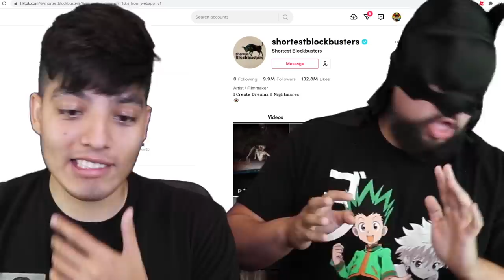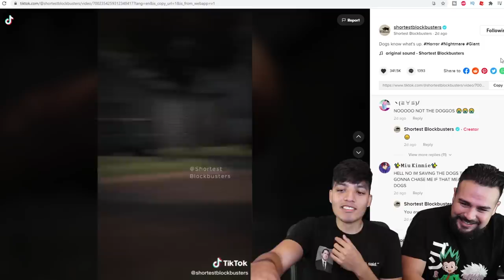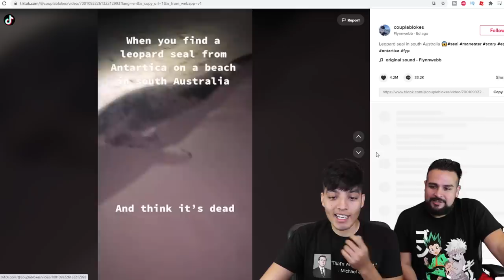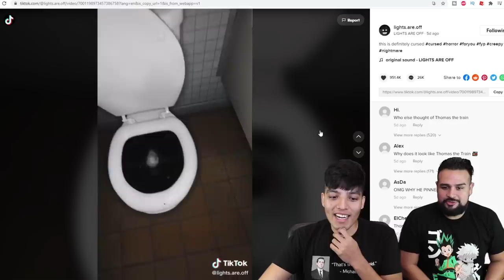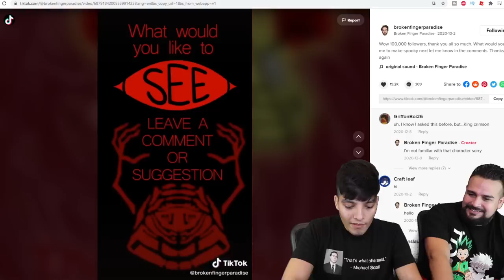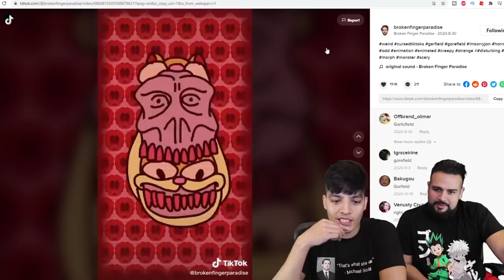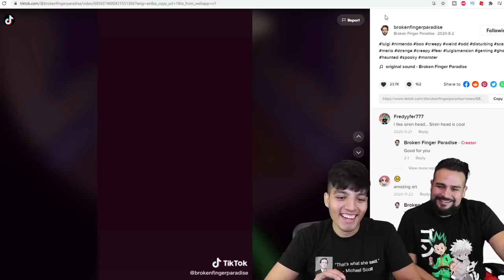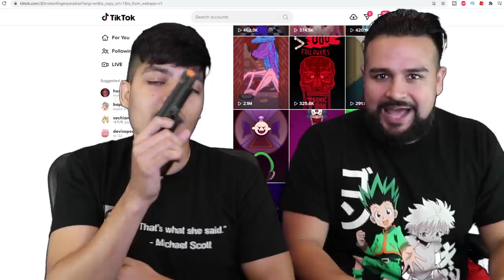SCARY TIKTOK.EXE pt. 11 | RUINED CHILDHOOD TIKTOKS YOU SHOULDN'T WATCH ALONE | SCARY TIKTOK MASHUP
We gathered some of the scariest videos on TikTok, and wow, we will now be having sleeping with the lights on
Lights.Are.Off
Shortestblockbusters
and Brokenfingerparadise

Check out the other channels with Mikey! @bootlegheroes and @PixelGameSquad !